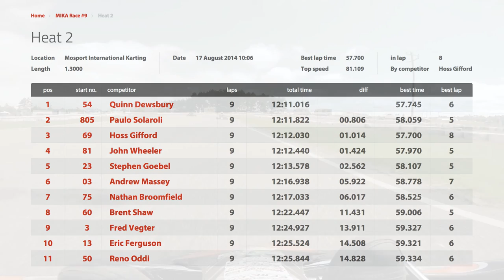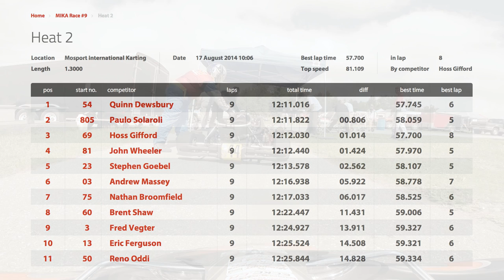Karting heat 2 of MIKA round 9 at Mosport.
Mosport International Karting Association.
Heat two, round 9 of the 2014 season.

This is the longest I've ever lead a race for. It takes a completely different mentality to lead than chase down someone in front. And this is my first race where I laid down the fastest lap! Woohoo!

Instead of qualifying we do reversed heats. Heat two has the highest number kart at the front and the lowest at the back. As a result I start this race from first place.